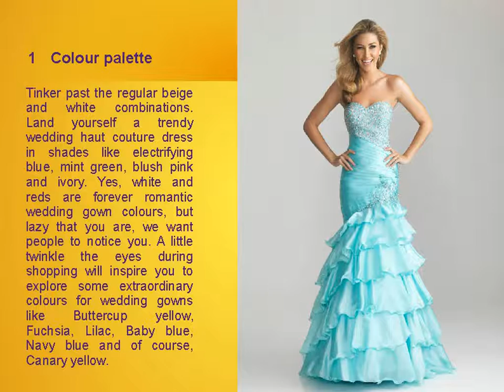Wedding Gown Online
If you are looking for some seriously trendy wedding gowns as a bride or a maid, but lack the patience to stick to the catalogue elements, you are at the right place. Here is a 5-pointer wedding gown buying guide for the lazy shopper in you.